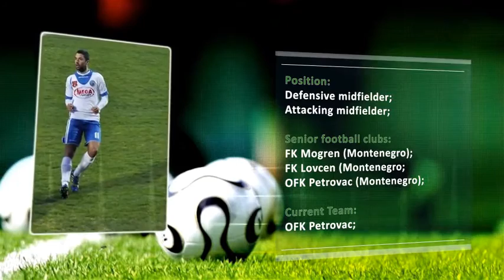Marko Markovic 2014/15